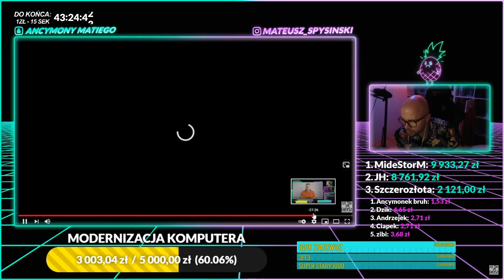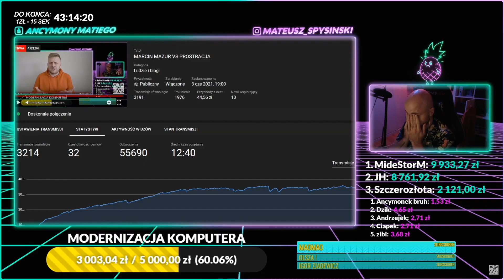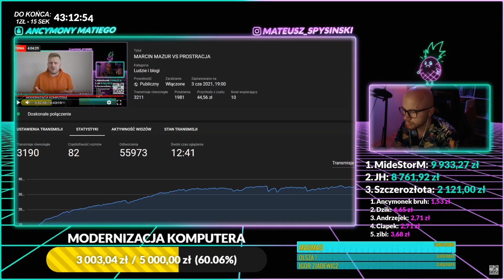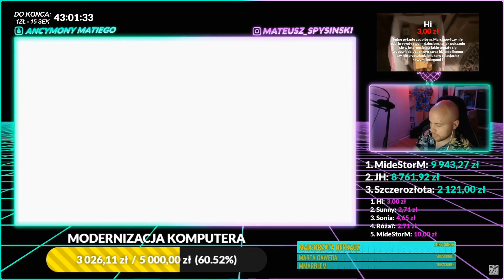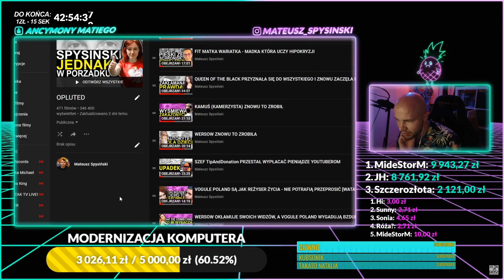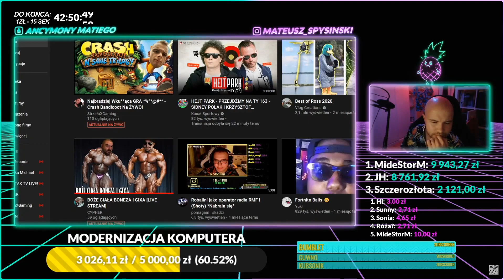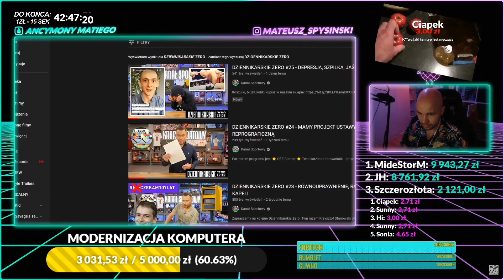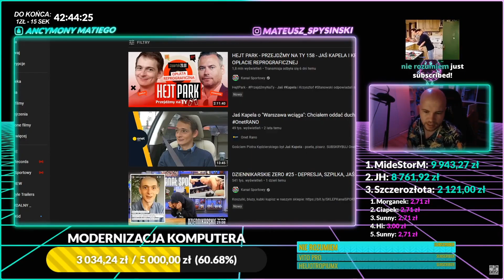Rozmowa Mateusza Spysińskiego z Marcinem Mazurem